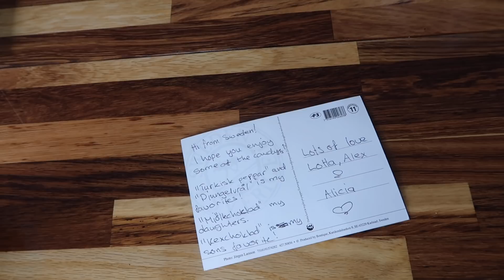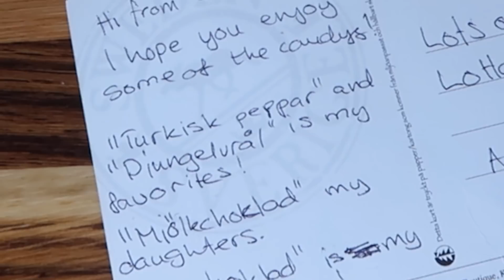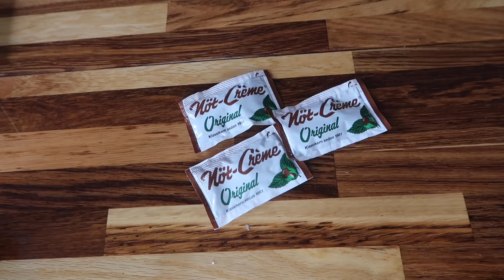AMERICANS TRY SWEDISH SNACKS IN GERMANY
Mandy.Winkler

The camera we use daily:

AMAZON WISH LIST:

AMAZON.DE WISH LIST: